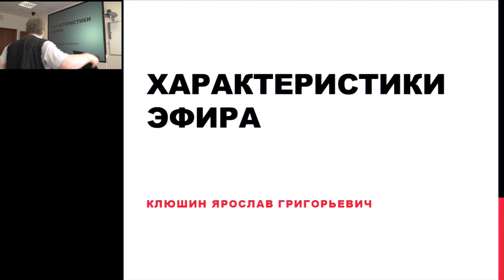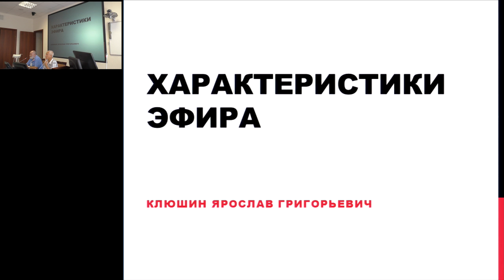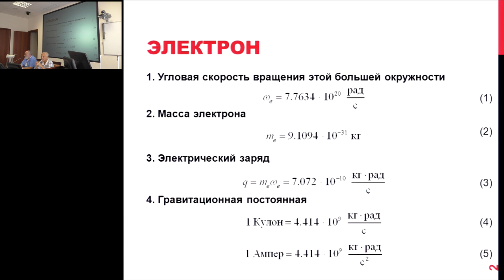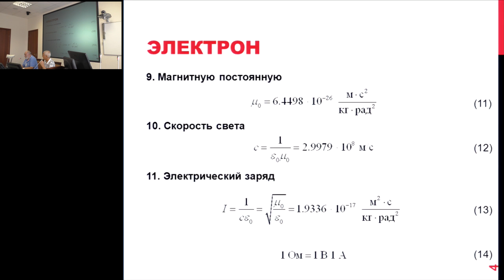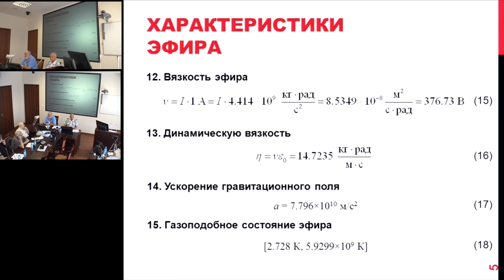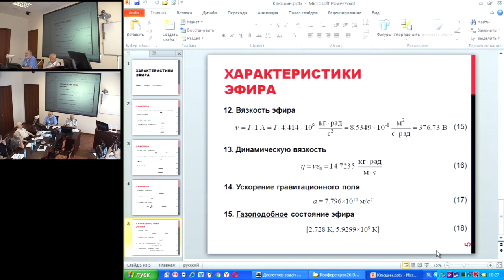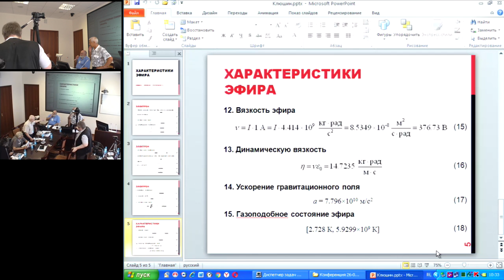Клюшин Я.Г. Характеристики эфира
26 июля 2016 года
Международный Конгресс "Фундаментальные проблемы естествознания и техники"

Даны количественные оценки параметров эфира, в том числе: скорость звука, плотнотсь мас-сы, сжимаемость массы, динамическая и кинематическая вязкости. Декларирована гипотеза о существовании эфира-2, частицы которого создают привычные частицы электрического и гравитационного полей. Приведены результаты некоторых экспериментов, которые можно истолковать как величину ускорения гравитационной волны.